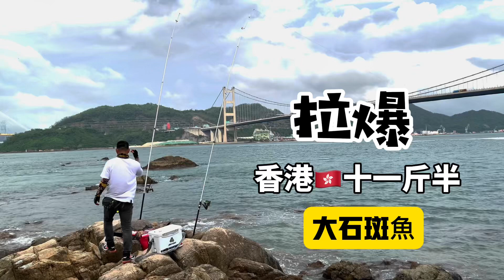拉爆香港🇭🇰十一斤半大石斑魚，實現幻想大世界🌎。